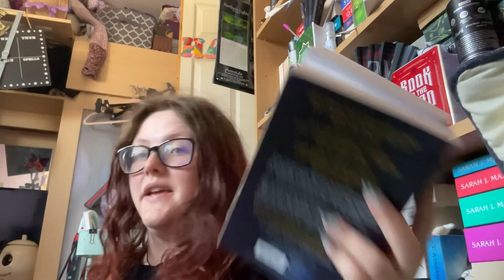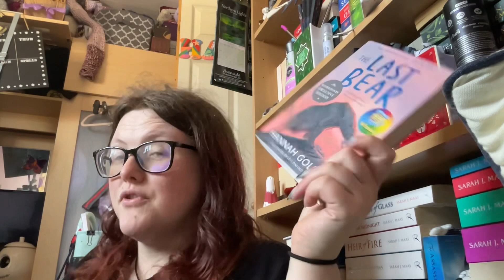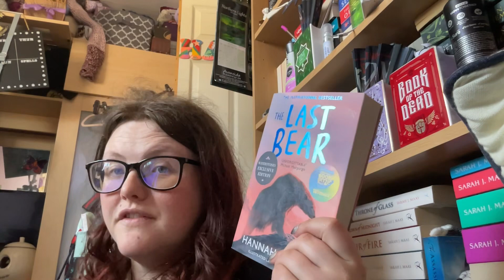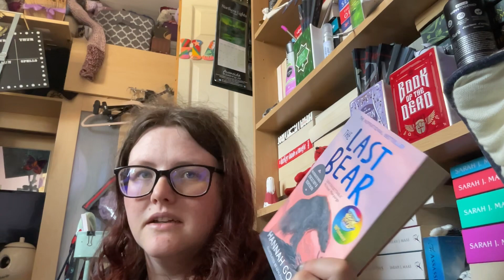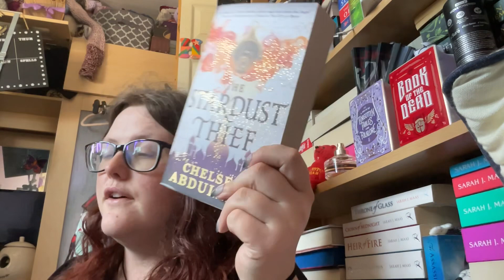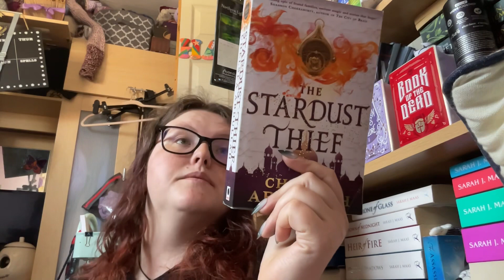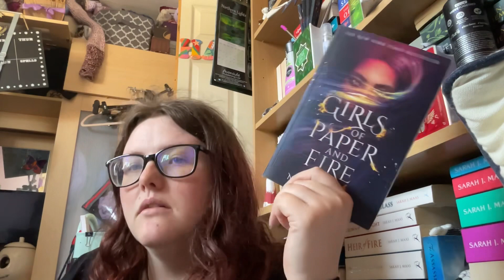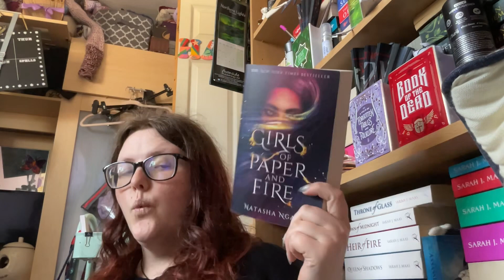Best books of 2023 so far